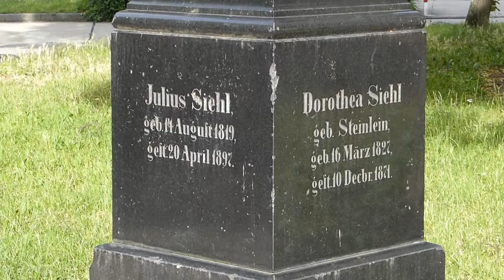Neubrandenburg, Buttelkapelle (St.-Thomas-Kirche)